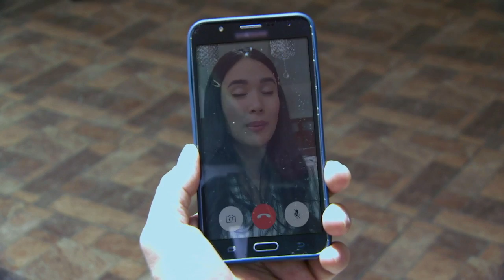My Korean Jagiya: Full Episode 57